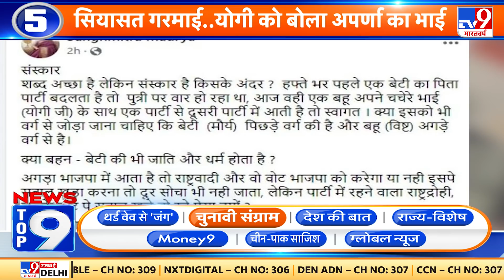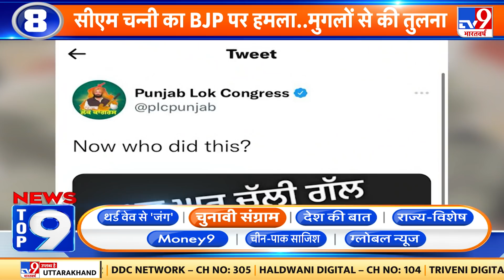News TOP 9 सियासी संग्रााम: BJP ने दिखाई गठबंधन की ताकत, सहयोगियों संग सीट शेयरिंग का फॉर्मूला फाइनल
यूपी चुनाव को लेकर कल बीजेपी ने शक्ति प्रदर्शन करते हुए. अपने सहयोगी दलों के साथ एक साझा प्रेस कॉन्फ्रेंस की. इस मौके पर गृह मंत्री अमित शाह..बीजेपी अध्यक्ष जेपी नड्डा..यूपी के सीएम योगी आदित्यनाथ. अपना दल की प्रमुख अनुप्रिया पटेल, निषाद पार्टी के संजय निषाद समेत बीजेपी के कई वरिष्ठ नेताओं ने एक मंच से एकजुटता का संदेश दिया.

Credit